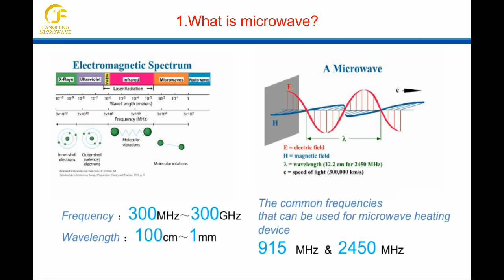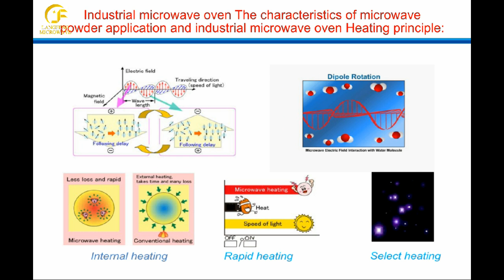Graphite and Graphene Industrial Microwave Expansion Furnace, application of microwave furnace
LF-PH9010 Graphite and Graphene Industrial Microwave Expansion Furnace is a kind of microwave puffing equipment. LF-PH9010 microwave puffing furnace is suitable for graphene expansion tests under air atmosphere. LF-PH9010 microwave tube furnace is composed of furnace, microwave heating system, insulation system, feeding and discharge system and control system.This microwave puffed equipment is particularly suitable for the preparation of graphene or nano-graphite oxide, exfoliated graphite, grapheme synthesis , expanded graphite expanded treatment.